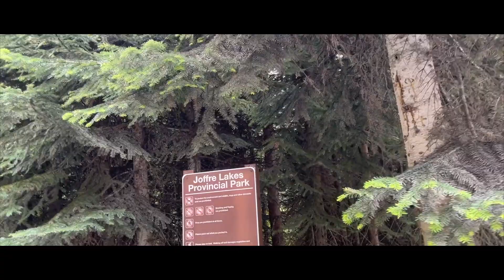T.F.M. Ep4 | ⛰️Hiking at Joffre Lake Provincial Park🇨🇦 | karinwuuu_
Damnnnnn this place is gorgeous!!!🤩
Although it takes a 6-hr round-way drive to get there, the view is definitely worth it😳
But kinda recommend either going camping or join with whistler/Squamish as a weekend trip🤔
It’s not too hard to finish the trail, only takes around 3-5hrs (depending on ur body condition)😊
We were taking pic by turns + something happened in the way return, so it took a little bit longer for us to finish it.🤣
ps: R.I.P. Bobby’s eyeglasses😔

救命 呢個地方真係太靚啦啦啦啦啦啦啦🤩
雖然係溫哥華揸車去來回車程要成六個鐘 但靚到覺得搭多次都冇問題😳
不過建議一係去埋露營 或者配whistler/squamish嚟個週末遊會抵啲🤔
行嘅話其實唔算好難 大概3-5個鐘行完 視乎大家身體狀況😊
我哋成班人輪流打卡再加上回程有意外 所以就耐啲啲🤣
ps:永遠懷念Bobby的眼鏡😔
Recently feel a lil tired and lost about my life, and this song hits me so hard!
I really like this "好きなことばっか追い掛け回して死にたい" (I want to chase after my favorite things and die). I hv so many hobbies but none of them can consider as my fav, and i hope i can find it out before it's too late xd
🎶Background music🎶
MOOD  — LUCKYTAPES
✂️Editing✂️
Final Cut Pro X
此乃分享影片，本人並沒有打算跟版權擁有者有利益衝突。